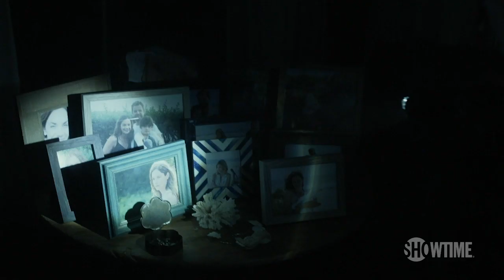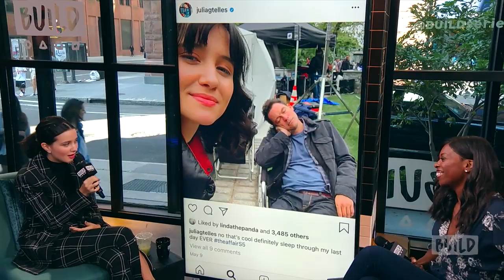Julia Goldani Telles Talks About The Fifth Season Of Showtime's "The Affair"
At once deeply observed and intriguingly elusive, "The Affair" explores the emotional effects of an extramarital relationship. Noah is a New York City schoolteacher and budding novelist with a wife of twenty years and four children. Alison is a young waitress and wife from Montauk at the end of Long Island, trying to piece her life back together in the wake of a tragedy. The provocative drama unfolds separately from multiple perspectives, using the distinct memory biases of each character to tell the story. Julia Goldani Telles came to BUILD to speak on season 5 of the Showtime series.